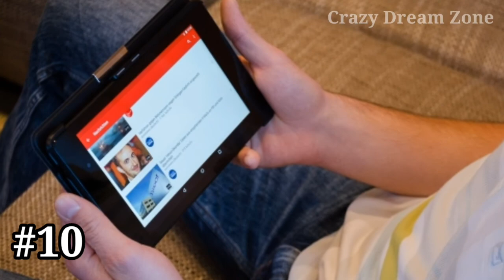सौदी अरेबिया मे Youtube सबसे ज्यादा क्यो देखा जाता है ? 10 Amazing Random facts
सौदी अरेबिया मे Youtube सबसे ज्यादा क्यो देखा जाता है ?
Why Youtube is the most viewed in Saudi Arabia ?
10 Amazing Random facts

Credits:-
Script writing, video editing and technical support- Abhijit Suryawanshi and Pravin Harane